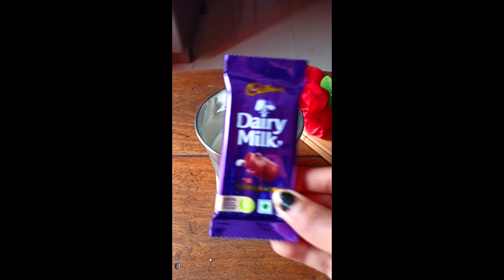loaded chocolate shake|chocolate loaded milkshake|FoodyPie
loaded chocolate shake|chocolate loaded milkshake
Ingredients..
Dairy Milk Chocolate
Kitkat Chocolate
Perk Chocolate
Munch chocolate
Milk
Sugar
Chocolate syrup
Ice cubes
Your Queries-
chocolate loaded milkshake
loaded chocolate shake
chocolate milkshake at home
chocolate milkshake at home without ice cream
homemade chocolate milkshake recipe
how to make chocolate milkshake recipe
milkshake recipe without ice cream
milkshake recipe chocolate
chocolate thick shake recipe
chocolate thick shake recipe at home
milkshake recipe
chocolate milkshake
dark chocolate milkshake